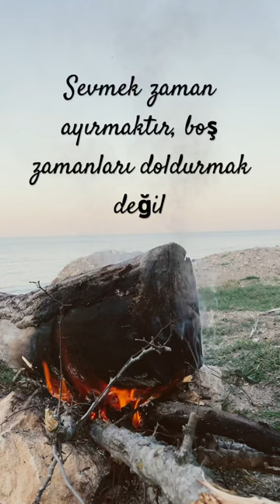deniz dalgalar duygusal love music ateş